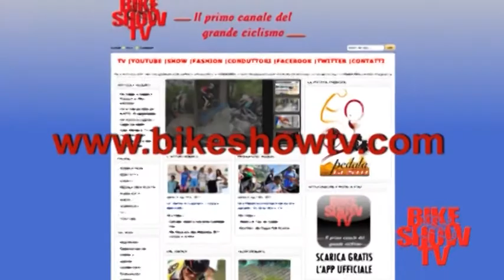Scinto e Noè con Bike Show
40° GP Carnago - Vince Giovanni Visconti e Bike Show sale in ammiraglia con Luca Scinto e Brontolo Noè.
Ospiti di Bike Show Tv mercoledì alle 21.00 su Canale 817 Sky